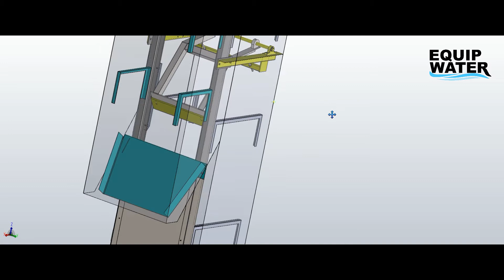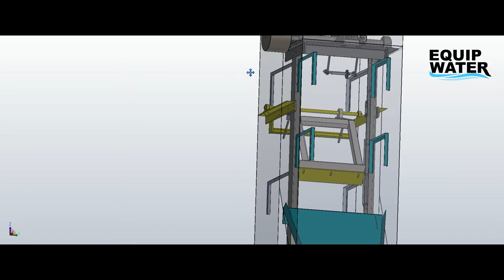Automatic Basket Screen | 3D Visual | EQUIPWATER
The vertical automatic BASKET SCREEN is generally installed in a pump station and lift station to protect the pumps from clogging and trash coming out of the discharge pipe. The screen is facing the raw water and captures all the possible waste. The basket is designed to receive way more waste than a vertical wire rack which requires a rake that continuously comes up and down. The basket can handle any waste, from wipes to rocks with no jamming.

FEATURES:
- Protect your pumps
- Capture all sizes of wastes, wipes, wood, rocks, bottles
- Remove all the waste captured in only one cycle
- Retrofit in any Pump Station & Lift Station
- No depth limit